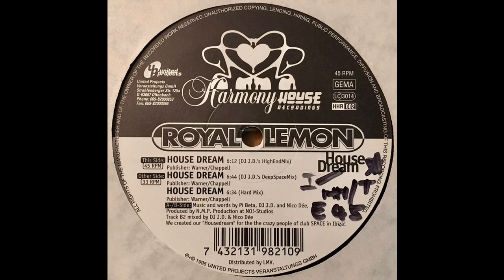Royal Lemon – House Dream (Hard Mix)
Royal Lemon – House Dream

Label: Harmony House Recordings – HHR 002
Country: Germany
Released: 1995
Genre: Electronic
Style: House